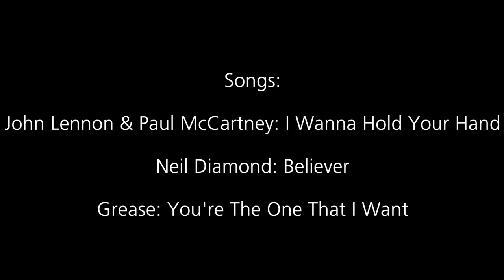2021 03 27 Feier.Abend aus Muri Philippe Stalder + Ocean Orchestra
Wir feiern vielfach andächtig in unseren Kirchen – heute feiern wir das Leben, das Geschenk der Musik, das Geschenk, uns dazu zu bewegen, den Tanz des Lebens. Dazu habe ich eine der besten Coverbands eingeladen, die ich kenne: das «Ocean Orchestra».
Philippe Stalder wird SO kurze Texte lesen, dass Sie nicht aus dem Tanzgefühl rausfallen. In dieser Zeit ist es einfach mal nötig, das Leben zu feiern.

Sie spielen Songs aus den 60ern, 70ern und 80ern Jahren, Songs, die wir alle kennen, z.B. «Wanna hold your hand», «Rockin’ all over the world», «Born to be wild», «Could you be loved» – usw. Welche Song sie genau spielen werden, weiss ich noch nicht.
Zu diesem Feier.Abend laden Sie am besten jemanden ein und drehen das Volume auf Ihrem Compi oder Handy auf Vollgas. Wenn Sie nicht besser tanzen, als der Philippe Stalder, recht auch enthusiastisches Fingerschnippen und lautstarkes Mitsingen…
Ich durfte einmal im Paraplegikerzentrum eine kubanische Tanzband mischen: dabei lernte ich, wie eine wilde Rollstuhltanzparty geht.

Philippe Stalder

Die Liste der gespielten Werke:
I wanna hold your hand - Beatles, John Lennon/Paul McCartney
I’m a believer - Komponiert von Neil Diamond, Version von „The Monkees“
You’re the one that I want - komponiert von John Farrar, Version aus dem Film „Grease“ mit Olivia Newton-John und John Travolta
I’m so excited, komponiert von den „The Pointer Sisters“ und Trevor Lawrence, Version der „The Pointer Sisters“
Could you be loved - komponiert von Bob Marley und "The Wailors“.
Rockin’ all over the world - komponiert von John Fogerty, Version der Gruppe „Status Quo“
Reggae Night - komponiert von Amir Bayyan und La Toya Jackson, Version von Jimmy Cliff